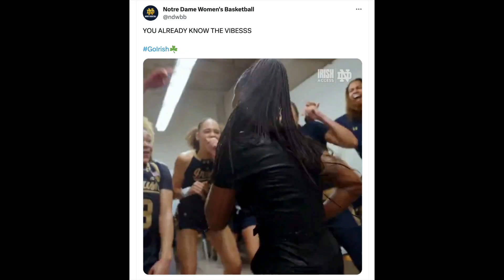Notre Dame Freshman Hannah Hidalgo Scores 34 Points In Irish Victory over Connecticut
Notre Dame freshman Hannah Hidalgo scores 34 points in the Irish victory over Connecticut.